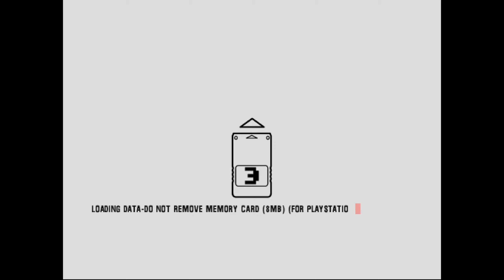Colin McRae Rally 3 | PCSX2 Emulator 1.5.0-3391 [1080p HD] | Sony PS2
Colin McRae Rally 3 Sony Playstation 2 (PS2) using PCSX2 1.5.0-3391 / 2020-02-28 Emulator @ 1080p

Showing off gameplay of Colin McRae Rally 3 for the Sony Playstation 2 (PS2) using the PCSX2 emulator for Windows (version 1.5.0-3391 / 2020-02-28).  With PCSX2 you can play all your favorite games, such as the Grand Theft Auto series, Kingdom Hearts 1 & 2, the Metal Gear Solid series, Okami, Prince of Persia: The Sands of Time, the Ratchet & Clank series, Sly Cooper 2 & 3, Resident Evil: Outbreak, Jak & Daxter, and many, many more!